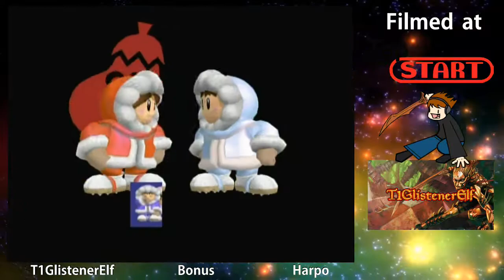T1GlistenerElf (Puff) vs. Harpo (Marth, Fox) + Friendlies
For a guy who doesn't get to play too often, he's actually pretty solid on his fundamentals. I'm sure that he'll have the chance to work on his mains over time, and once he learns to wavedash and L-cancel consistently, then I'll be in trouble.

Also, you can clearly see that I needed some time to warm up, but once I got there, I kind of knew what I was doing. lol

Thanks to our patrons:
Benedetto Diab